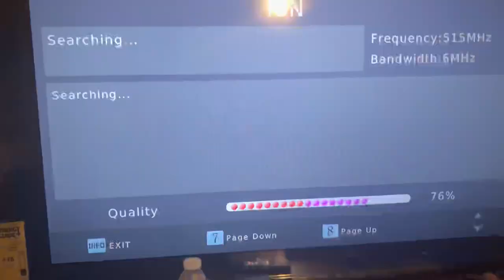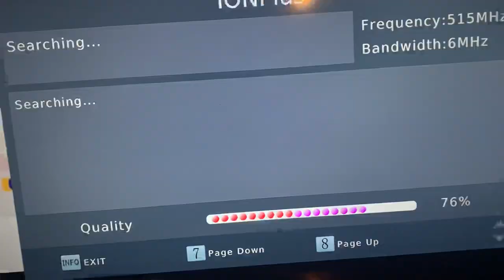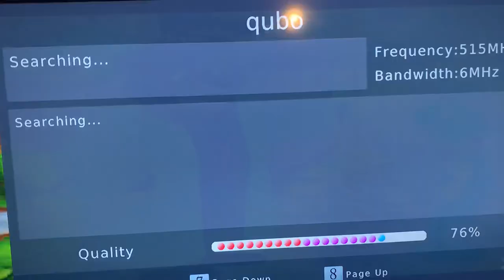Qubo and ion plus last days on air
Trommarow ion plus and qubo will be off air